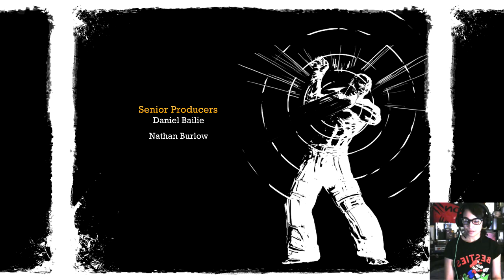Batman: Arkham Asylum Gameplay Walkthrough Part 24-Ending (Xbox One)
🌹Sub Goal 1,560/2,000
🌹PSN : Marie24411
🌹XBOX ONE: Isa25Gomez
🌹Xbox360: Leadoffwinner0